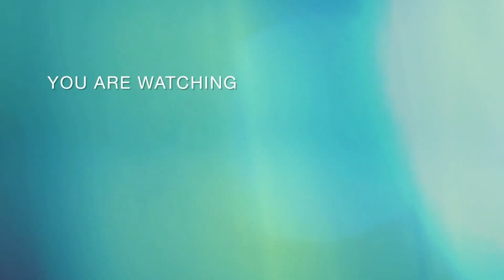Iks PTL Kera Sakti Loanta Dengan Siswa Sampai Siswa Mengeluarkan semua Jurus atau teknik yang ada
Iks PTL Kera Sakti Loanta Dengan Siswa Sampai Siswa Mengeluarkan semua Jurus atau teknik yang ada atau Selama ini mereka semua terimah dari latihan